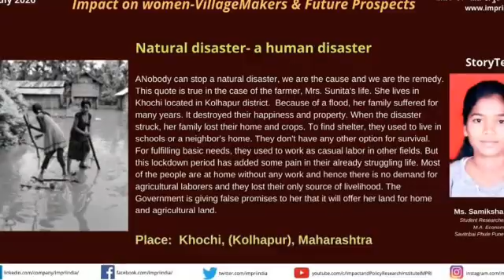FieldNotes- Life in the Era of COVID-19: Impact on Women- VillageMakers & Future Prospects